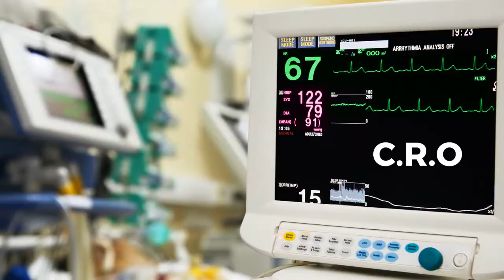Pipkon | Exclusive Portal For Healthcare And Pharma | Consultancy And Jobs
Pipkon is world's exclusive online platform for pharmaceutical, medical & lifesciences industry. Uniting buyers & sellers, connecting pharma businesses, post job requirements, collaborations, exhibit, search for events, distributors, services and consultants.

Is a advertising classified platform exclusively for pharmaceutical, medical &life sciences industry. Operating a community of classifieds website which enables people to share ideas, post jobs, post import, export and distributorship advertisement.